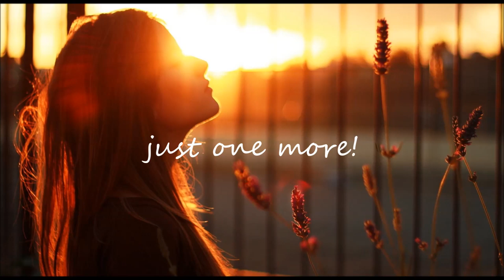Ella Henderson - Ghost (Oliver Nelson Remix)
relax ;)

I will immediately remove the video. Thanks! Only for watching, listening and streaming.